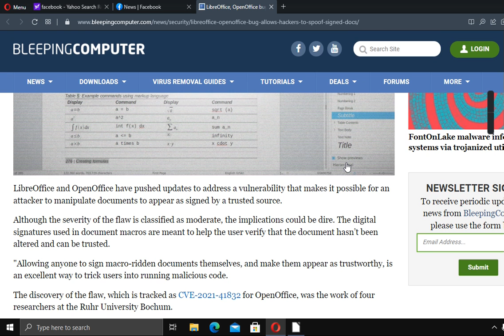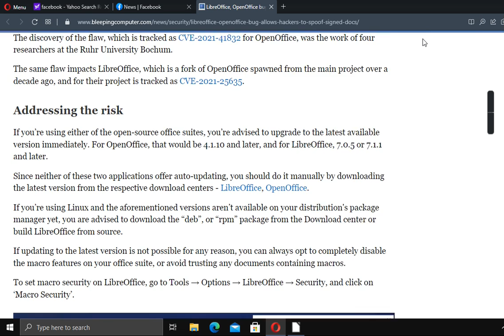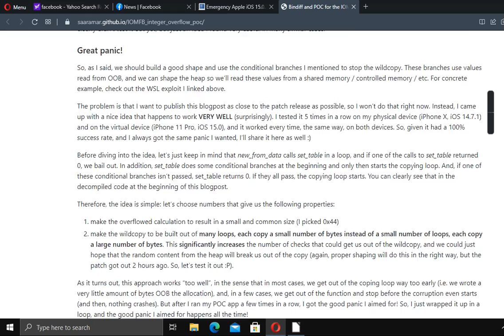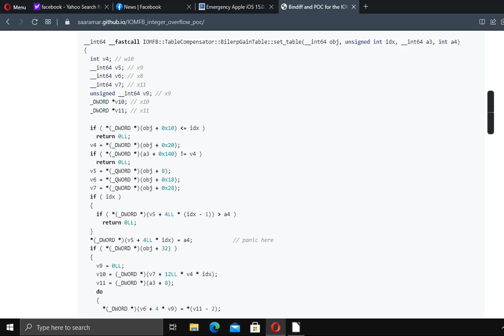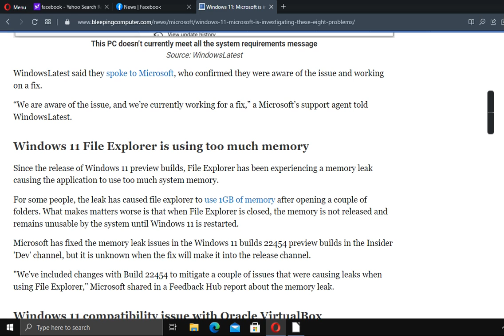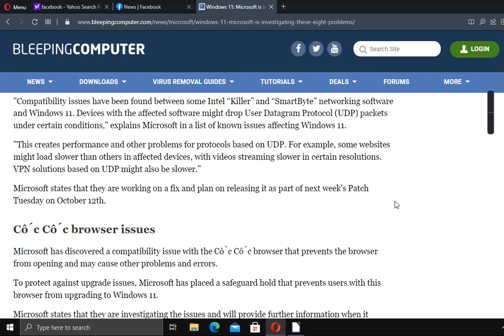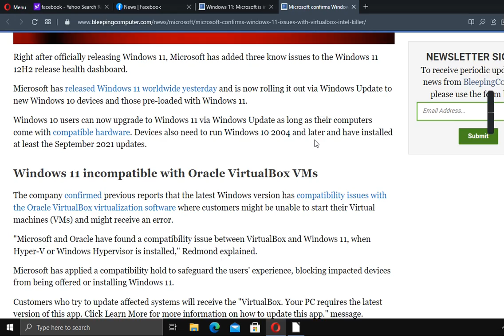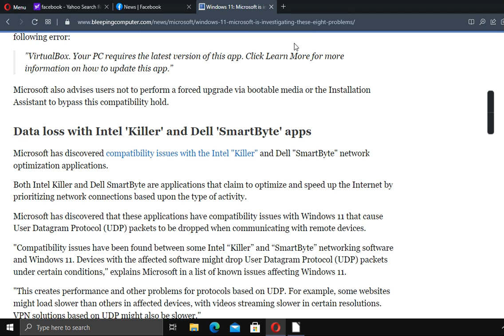Libreoffice bug found and i show you how to fix it Reboot of a old security faviorite.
Back when i first started making youtube security videos, I designed something called the 4 in 1 5 in 1 hybrid. where i show a massive combo of different security articles.
Well i decided to kinda give it a reboot and here it is. I call this the 6 in 1 hybrid security video.
Note i don't do security videos like I used to. since the 2010 era... I do not want to bore my subscribers. so that's why i do different videos these days.